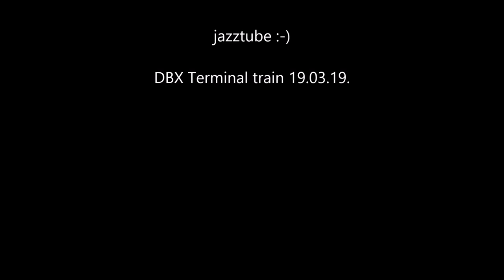Dubai Terminal train - DXB Airport - Bahn - Zug - Vonat - Railway - רכבת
The Dubai International Airport Automated People Mover is a driverless people mover located within Dubai International Airport. It operates in two "segments" within Terminal 3 and Concourse A & B, often referred to as the Terminal 3 APM,[1] and between Terminals 1 and Concourse D will referred to as the Terminal 1 APM